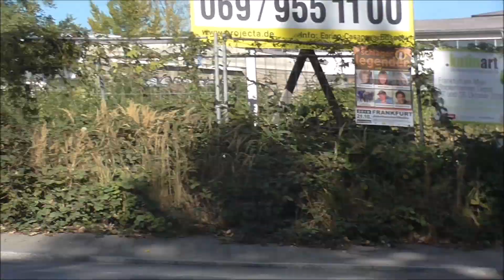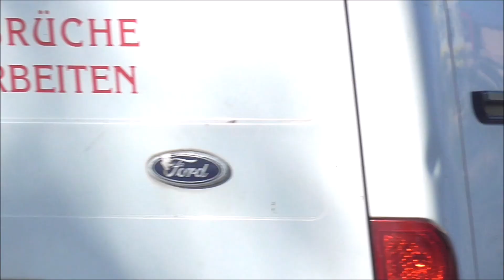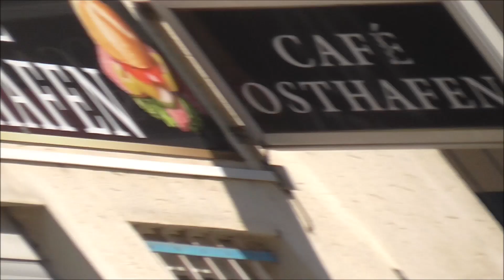Katastrophenschutz Übung Frankopia 2018 in Frankfurt [Teil 3]